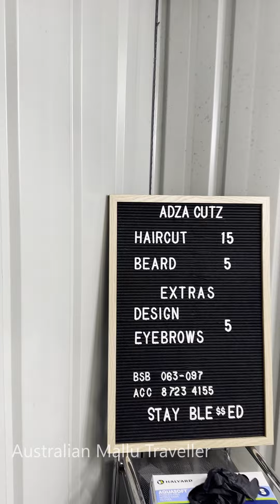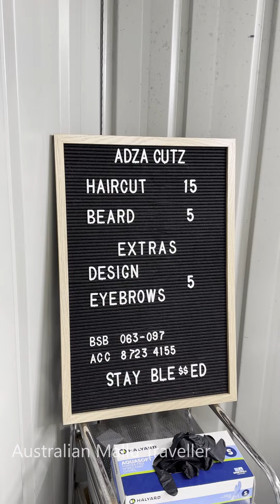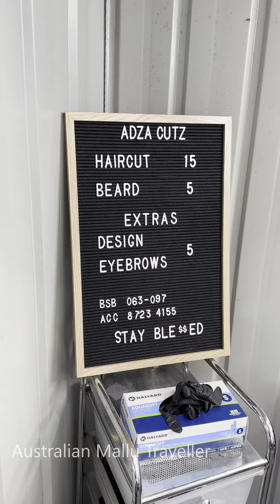Adza Cutz| മെൽബണിലെ കുട്ടി ബാർബർ| Melbourne's little barber.